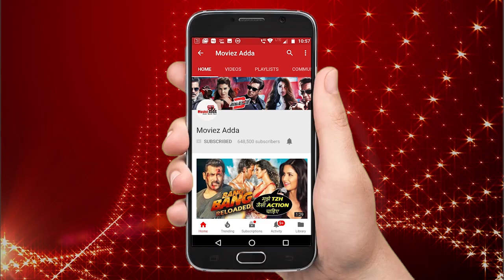Sunny Deol Reaction On Salman Khan's Race 3 Trailer